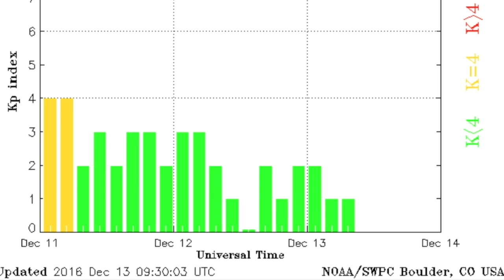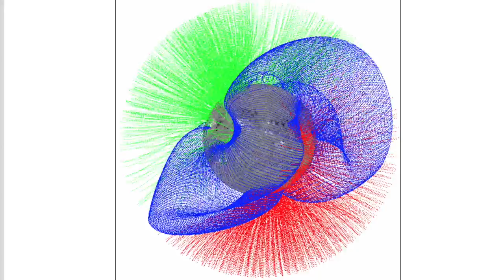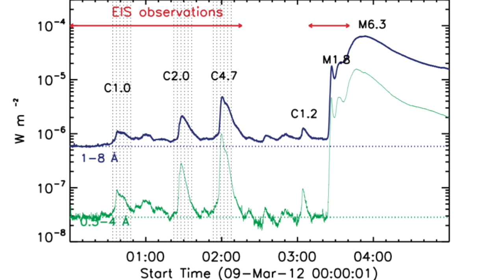Earthquake Watch, Solar Flare Patterns | S0 News Dec.13.2016